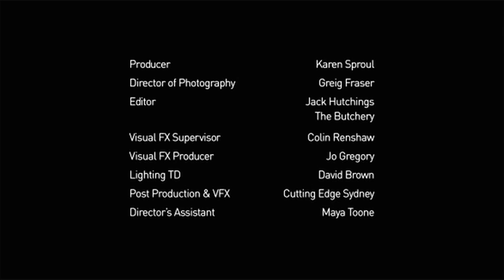Coke Burn | Ride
CREDITS

Publicis Mojo, Sydney
Chief Creative Officer - Craig Davis
Executive Creative Director - Micah Walker
Creatives - Ian Williamson, Andrew Ostrom, Ruth Bellotti, Kirsty Gavin
Production - Pip Smart, Corey Esse, Ali Dunlop, Lisa Vermaak
Strategy - Graham Ritchie, Simone Ellis, Will Davie
Client Service - Simon Ludowyke
Exit Films, Melbourne
Music Supervisor - Karl Richter at Level 2 Music
Sound Mix - Jason Murphy at GAS

'RIDE'
Director - Garth Davis
Producer - Karen Sproul
Editor - Jack Hutchings at The Butchery
DOP - Grieg Fraser
VFX - Colin Renshaw - Cutting Edge